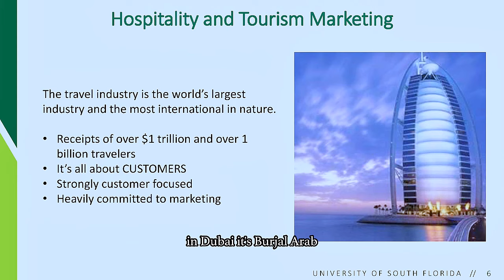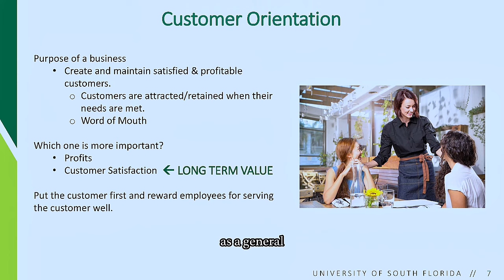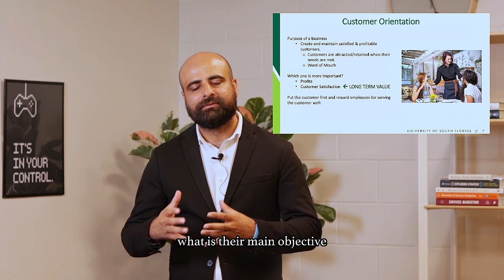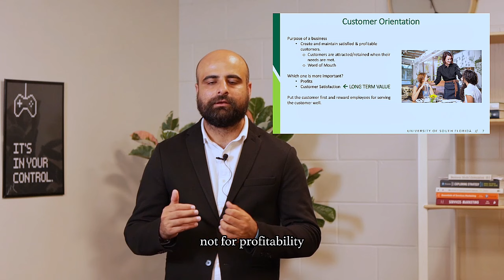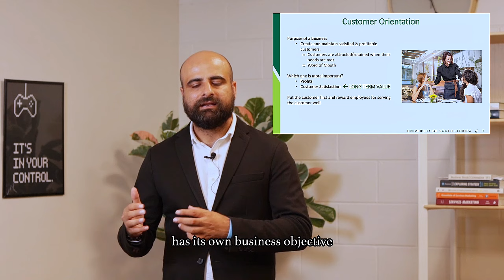Lecture Series: What is Hospitality and Tourism Marketing? What is Customer Orientation - Lecture 1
Welcome to the inaugural episode of my exclusive lecture series on Hospitality and Tourism Marketing! Dive deep with me as I introduce you to the captivating world of hospitality and tourism marketing and unveil the pivotal concept of customer orientation. In this episode, I'll explore how understanding and prioritizing the needs of your customers can revolutionize your marketing strategies and drive unparalleled success in the hospitality and tourism sectors. Whether you're a seasoned professional or a curious enthusiast, join me on this enlightening journey to elevate your knowledge and transform your approach to marketing in the hospitality and tourism industry.

Some Links for Relevant Books:

1. Marketing for Hospitality and Tourism 7th Edition

2. Beyond Hospitality: Navigating the Path to Extraordinary Guest Service

3. The 1-Page Marketing Plan: Get New Customers, Make More Money, And Stand out From The Crowd